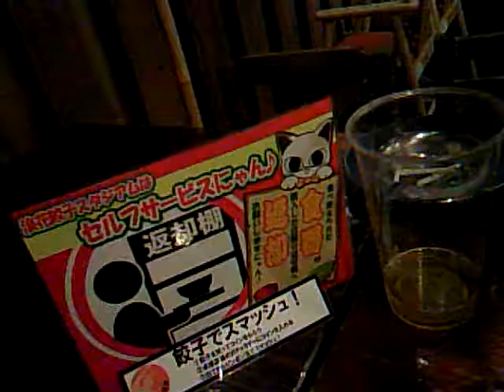セルフサービスにゃん